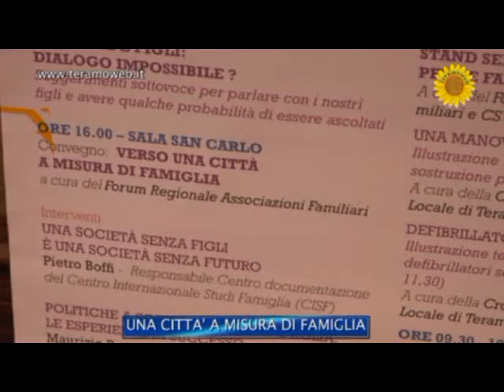A Teramo il 2° Weekend per la Famiglia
Il 10 e 11 Maggio a Teramo si svolgera' il 2° Weekend della famiglia un iniziativa voluta dall'amministrazione Comunale di Teramo,che appartiene al Network Italiano delle Citta' ,in collaborazione con il Forum Regionale delle Associazioni Familiari.Quest'anno l'evento,che si svolgera' in prossimita' della giornata Internazionale della famiglia dell'ONU,sara' arricchito di tante proposte di cui ci hanno parlato in studio Francesco Di Giacomo e Paola D'Alessio,rispettivamente organizzatore della manifestazione e rappresentante del Forum Regionale delle Associazioni Familiari.Il servizio e' di Marco Calvarese,la regia di Maria Carannante.